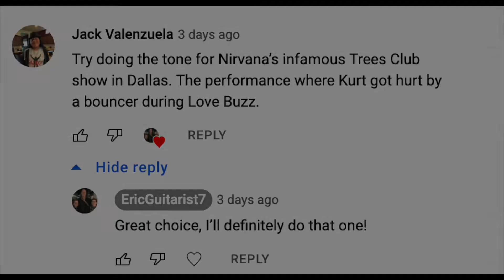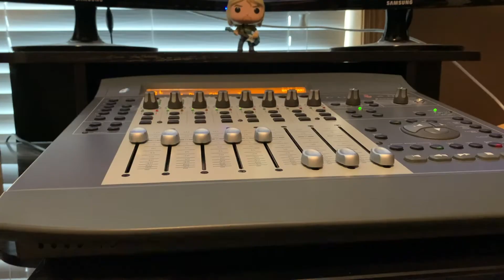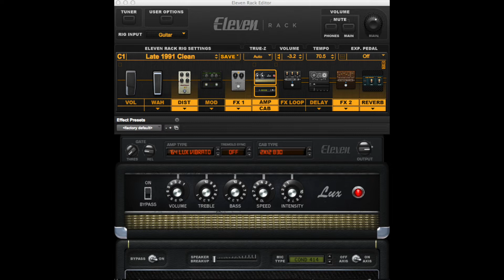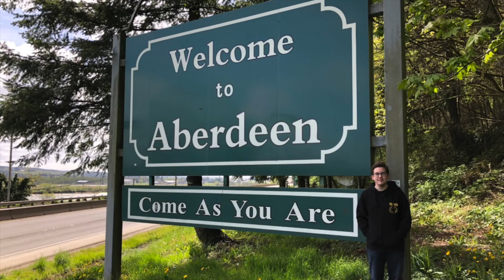Nirvana Tone: Trees Club 1991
Per viewer request, attempting to recreate Kurt Cobain's tone from Nirvana's chaotic 10/19/91 show at Trees Club in Dallas, Texas.

The guitar is not prominent in any of the available sources for this show, so this one was a tricky one to analyze. Kurt's distorted tone is bitting and saturated, so I pushed my DS-2 to it's limits to try to reach that sound.

Let me know which show's tone you want to hear next!

Gear used:
Fender Kurt Cobain Signature Jaguar (road worn)
Fender Competition Mustang (1993 reissue with complete Kurt Cobain mods)
Boss DS-2 Distortion Pedal
Electro Harmonix Small Clone Chorus Pedal
Eleven Rack for clean amp sound

0:08 - Side by side comparison
1:11 - L'Amour Est Un Oiseau Rebelle
1:36 - Jesus Doesn't Want Me For A Sunbeam
2:38 - Aneurysm
3:58 - Drain You
4:40 - School
5:08 - Floyd The Barber
5:34 - Smells Like Teen Spirit
6:44 - About a Girl
7:41 - Polly
8:33 - Breed
9:19 - Sliver
10:02 - Love Buzz
10:30 - Pennyroyal Tea
11:22 - Negative Creep
12:08 - On A Plain
12:38 - Blew
13:41 - Lithium
14:35 - Rape Me
15:14 - Territorial Pissings
15:46 - Settings

Lomic Guitars - Where I got my custom 2021 Jag-Stang Pickguard:

Learn Nirvana songs with Fender Play!